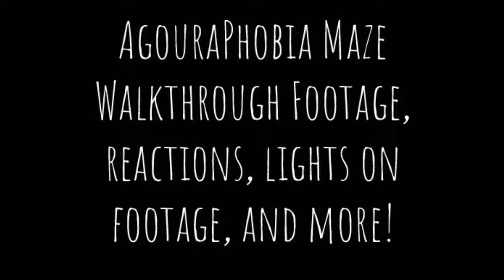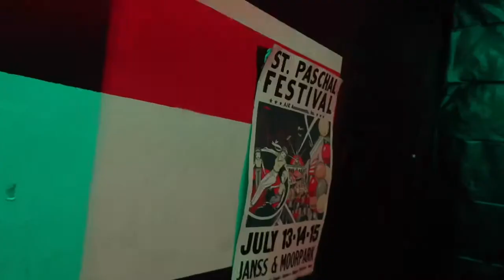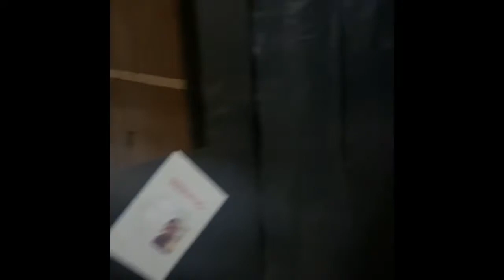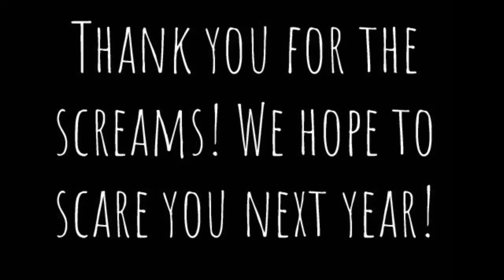AgouraPhobia Haunted House Walkthrough Footage, Reactions, Lights on Footage, and More!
Thank you to everyone who supports our event! We hope to scare you next year!